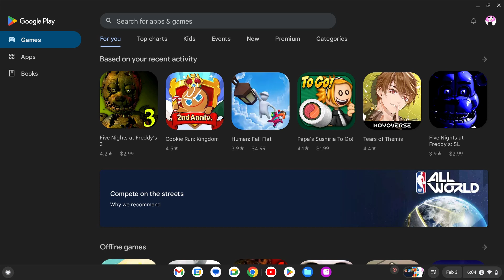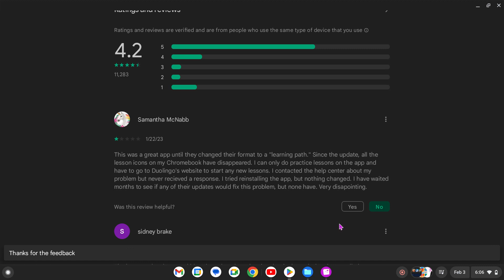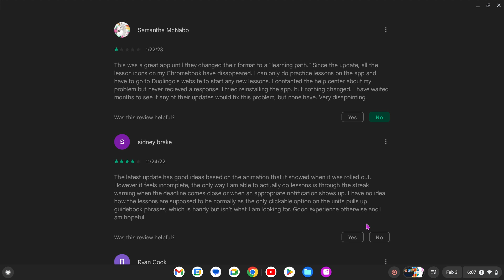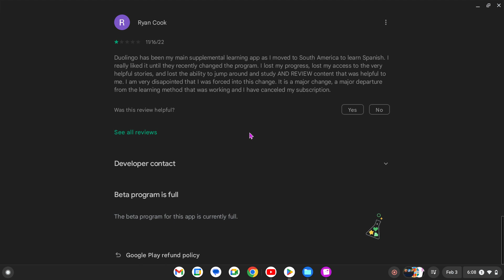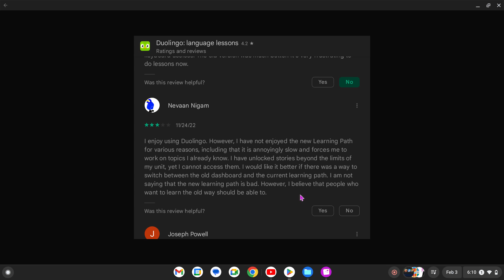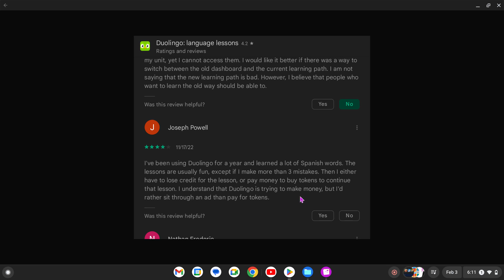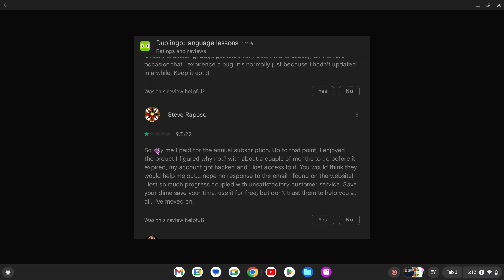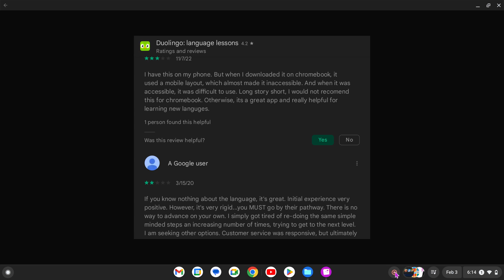READING DUOLINGO HATE RATINGS PART ONE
AAAAAAAAAAAAAAAAAAAAAAAAAAAAaaz